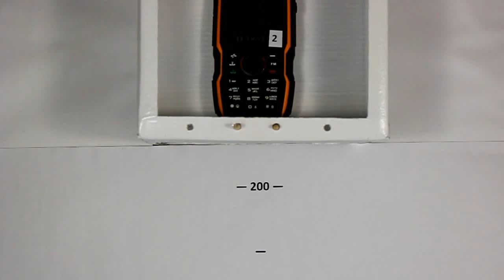TechnoCrash#44: iTravel LM-810 Drops on the carpet from 200 cm (top)